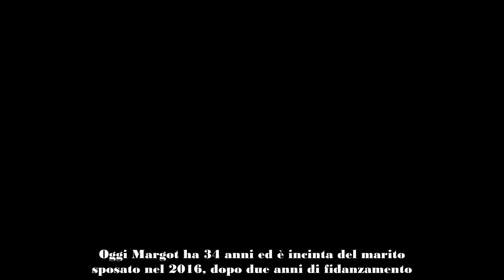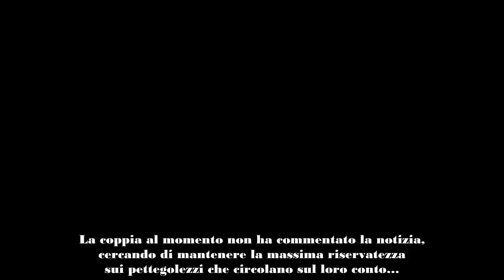Margot Robbie è incinta l’attrice di Barbie aspetta il primo figlio dal marito Tom Ackerley